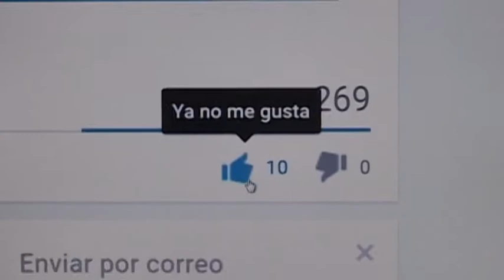MANRUSIONICA MANRESA 2016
La música electrònica va reunir dissabte al Parc de la Seu i a la plaça de la Reforma públic de totes les edats per gaudir del festival.